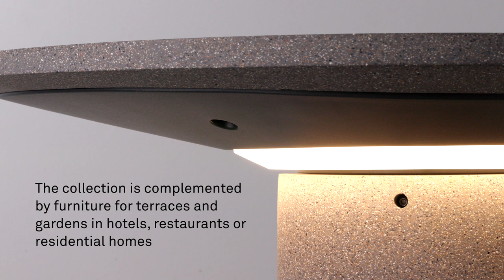NEW COLLECTION 2021 - ARCHITECTURAL - MOAL - LEDS C4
Moal light from LEDS C4 Architectural Collection 2021.

Moal is an outdoor lighting collection with contemporary timeless fine design by Francesc Vilaró.